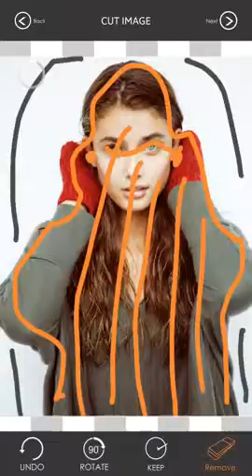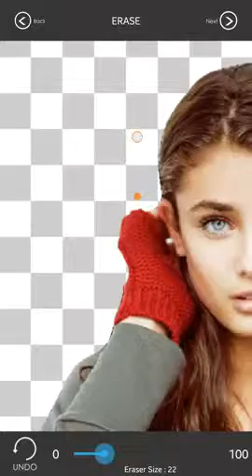Image Cut and Editor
Image Cut & Editor - The Best App to remove Background or add Foreground and new Background. Erase for better cuts and edges. Try our work.